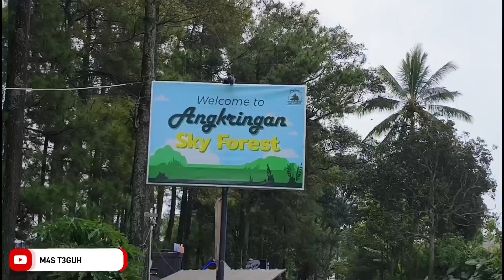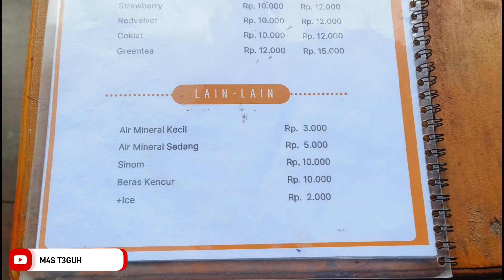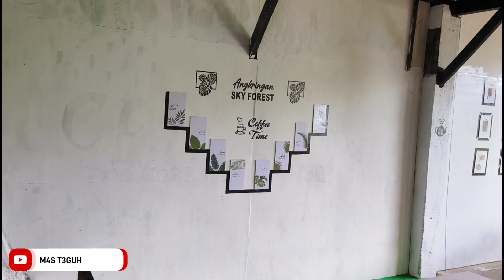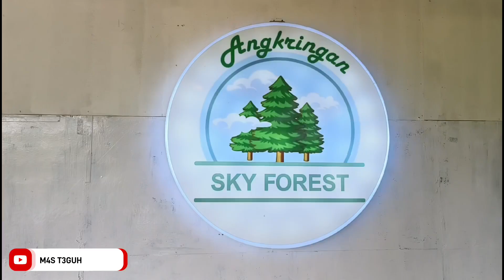Angkringan Sky Forest Purwodadi // Penanjakan Bromo / Rute + Riview Lengkap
Angkringan sky forest sengon purwodadi / penanjakan bromo
Merupakan tempat asyik buat nongkrong buat kalangan muda ataupun yang sudah punya buah hati,karena tempatny kekinian,tempat baru,banyak spot foto,ada playground,ada karaoke,pemandangan juga langsung pemandangan alam.